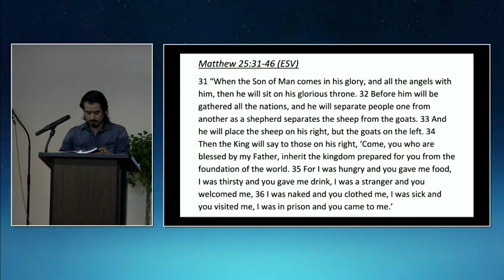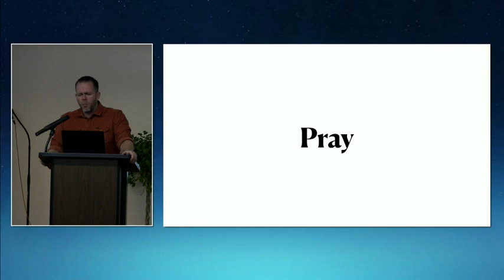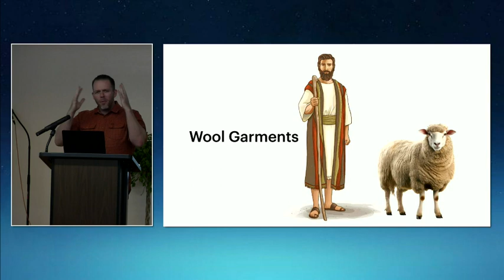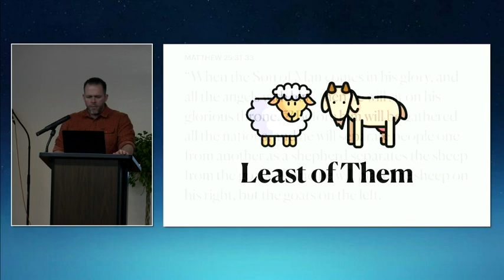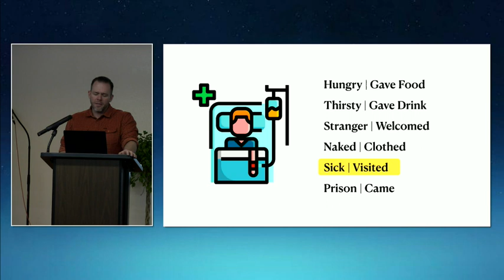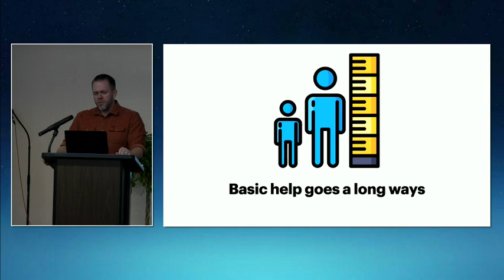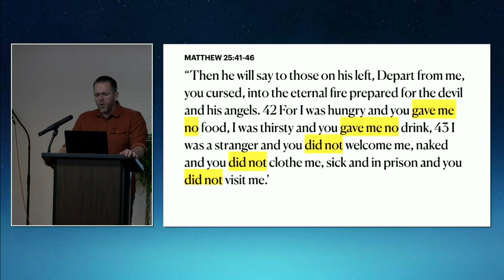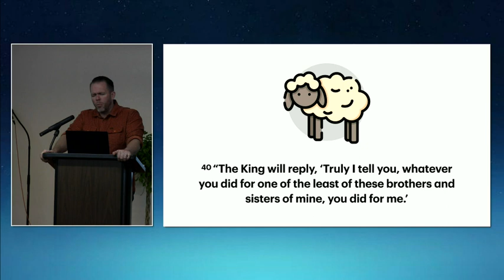"Least of Them" Mt. 25:31-46"